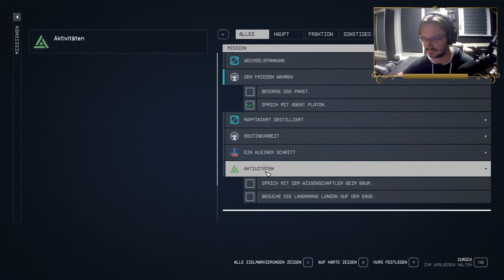und was genau ist das?👨‍🚀Starfield #13